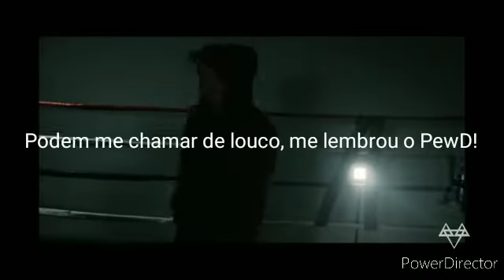Músicas Que Mais Gosto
Fala, galera!
Hoje eu mostrei minhas músicas preferidas, lembrando que nenhuma tem copyright!
Comentem o que acharam, por favor!
Tmj! S2